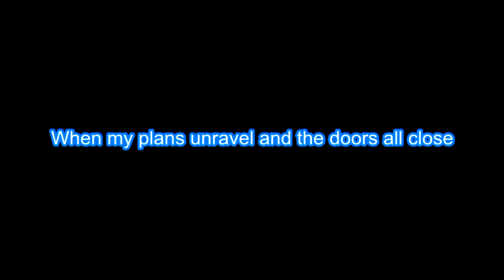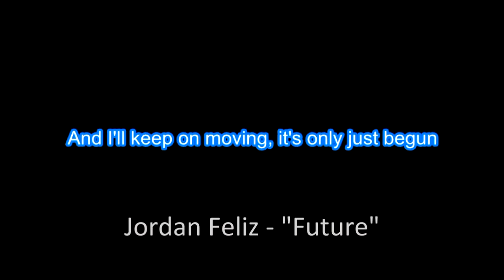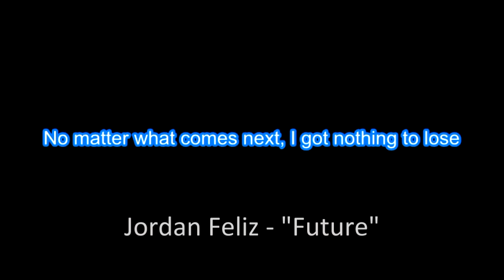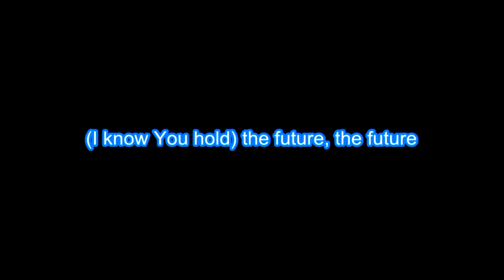Jordan Feliz "Future" BackDrop Christian Karaoke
Edison

1 Come, let’s Sing Out Loud to the Lord!
2 Let’s come before him with thanks!
    Let’s shout songs of joy to him!
3 The Lord is a great God,